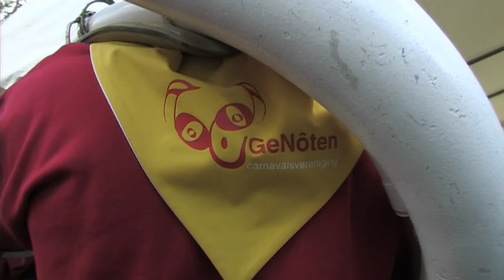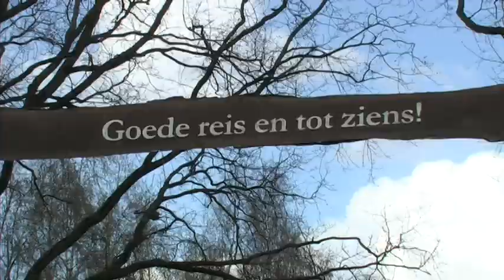De Hort op met Jan op het Genietersbal in 2006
De Hort op met Jan op het Genietersbal in 2006 door Media Leer Park